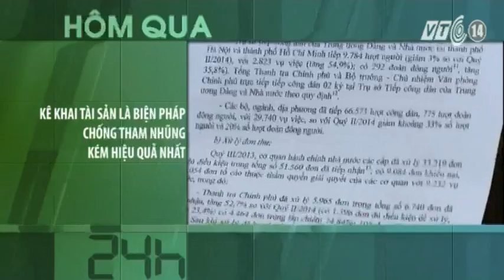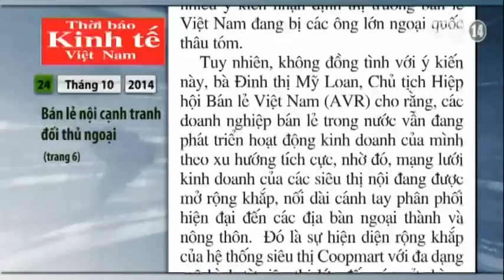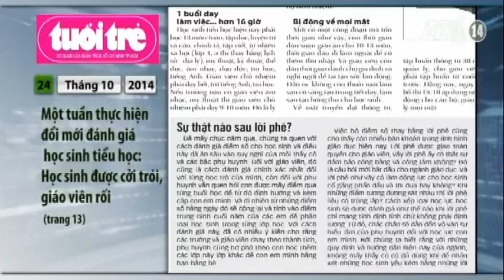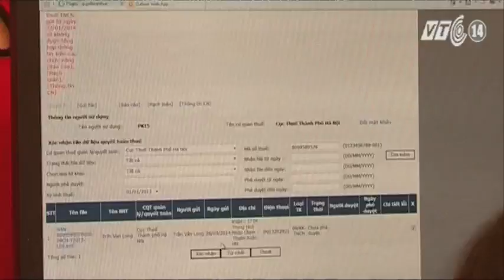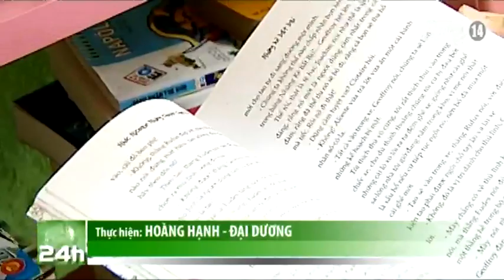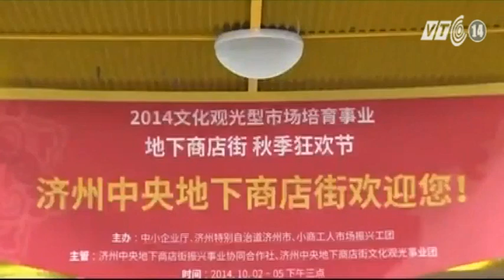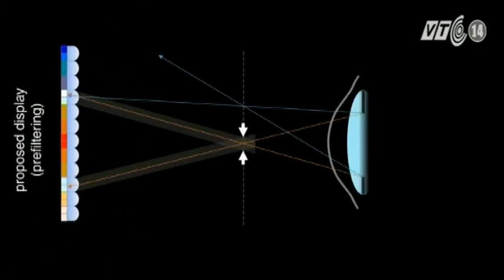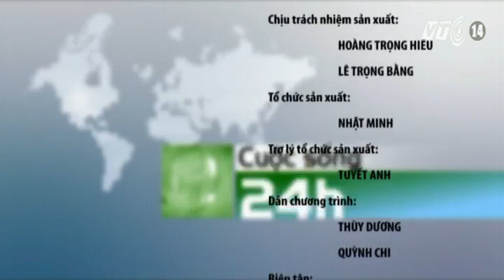VTC14_Cuộc sống 24h ngày 24.10.2014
(Truyền hình VTC14) - Những thông tin chính trong bản tin Cuộc sống 24h ngày 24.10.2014:
- Bình Thuận: Ngừng xuất khẩu sò sang châu Âu vì nhiễm độc tố
- Người dân đổ xô trục vớt tiền cổ từ con tàu đắm
- Hà Nội mở rộng việc nộp thuế điện tử
- Ukraine thắt chặt an ninh cho bầu cử Quốc hội
- Báo Hàn Quốc: ông Kim Jong Un đã tiến hành thanh trừng
- Thế giới đã không chuẩn bị tốt để đối phó với dịch Ebola